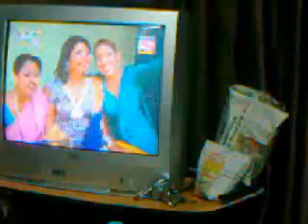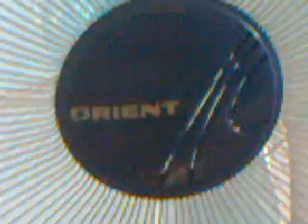Tour of Nanital Hotel National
Sorry for the bad video quality, this video was captured by Nokia C2-01